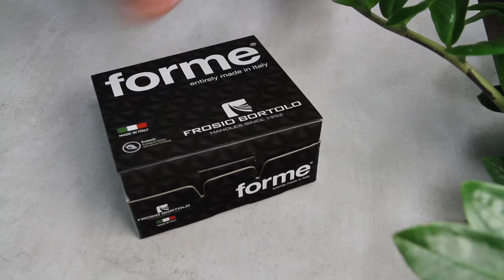Ручки для дверей Milly 2 у комбінації нікелю на А розетці від forme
Більше фурнітури можна побачити наочно у нашому шоу-румі на пр. Перемоги, 142А(Київ)💙💛
Замовити можна у Instagram або
Viber(+ 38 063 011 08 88)